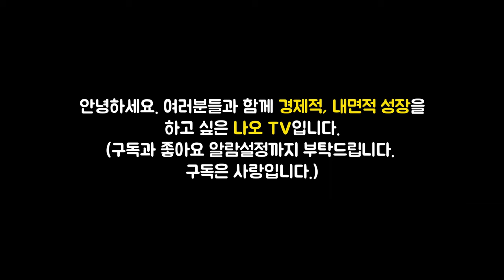삼성전자로 돈 벌려면 반드시 알아야 할 1가지 l 삼성전자 주식을 알면 주식 투자의 길이 보인다 #1 (삼성전자, 삼성전자장기투자)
이번 영상은 근투생 김민후(김달호) 저자의 '삼성전자 주식을 알면 주식 투자의 길이 보인다' 책에 대한 북튜브입니다.

👉저자소개
저자는 대학 시절 우연히 접하게 된 “대학생 모의투자대회”에 참여하게 된 것을 계기로 주식 시장에 뛰어든 지 올해로 15년차 되는 주식 전문가다.
주식의 매력에 흠뻑 빠져 대학 전공과 전혀 상관없는 ‘자산운용사’에서 인턴 생활을 하는 것으로 첫 사회생활을 시작하였고 이후 여러 회사를 거치면서도 직접 투자에 대한 열망을 이기지 못해 퇴사 후 개인 전업투자자로 시장에 참여하게 되었다.
개인 투자자로서 많은 돈을 벌어보기도 했고 또 많은 돈을 잃어 보기도 하면서 잃지 않는 안정적인 투자를 하게 되었으나 이 과정에서 개인 투자자의 고충을 절실히 느끼게 되었다. 그래서 매매 방법이나 종목에 대한 단편적인 지식이 아닌 건강한 주식 투자의 방향성을 제시하기 위해 '매일경제TV'전속 전문가를 시작으로 '한국경제TV', '머니투데이방송', '디지털조선TV' 등의 경제 방송에 패널로 출연해 개인 투자자들을 꾸준히 찾아 갔다.
더 깊이 있는 주식 이야기를 하기 위해 ‘근투생’이라는 유튜브 채널을 개설해 개인 투자자들을 만나고 있고 현재는 ‘가치봄리서치’ 대표로서 개인 주식투자자의 안정적인 주식 투자를 위한 여러 가지 일들을 진행하고 있다.

🔹참고서적🔹
삼성전자 주식을 알면 주식 투자의 길이 보인다(김달호 지음), 출판사 - 북오션